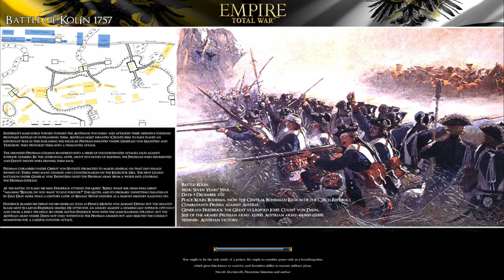CANISTER SHOT!!! - Let's Play Empire Total War 2 [VDM] - United Provinces - Episode #6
It's good to be back! Here we are with another new series, and this time it's a real corker. Empire Total War 2 - a brand new mod for Empire Total War, with VDM, adds new units, new AI, and loads of new Paradox-esque features to this game. It's totally awesome so I thought we'd check it out.

In Episode 6 we fight in India again trying to assert ourselves on the subcontinent.

Big thank you to The Terminator for bringing this mod to my attention.

Campaign Info:
Difficulty - VH/VH
Length - Short
Nation - United Provinces

00:00 Campaign Map
1:45 Defence of Goa
21:20 Campaign Map
40:20 The Battle of the Mysore Lowlands
53:10 Campaign Map
54:55 The Battle of Gibraltar
1:05:45 Campaign Map
1:11:00 Like Subscribe and Comment!

Years in the making, after the initial success of Empire Total War, I thereby present you Empire Total War II!

Features:
2500+ Units to play with, 39+ factions, which have been reworked, are single and ready to mingle!
VDM SubMod to become a true Master and Commander (disabled by default, but very easy to enable)
New CAI and BAI for the final, realistic battle. The projectile system has been completely reworked from scratch using real-life trajectories.
New fatigue and morale system: units will get tired easier and the effects will be stronger, but with some rest, they will feel better. Also unit will tend to route if not supported, but will come back if not shattered.
Italy and Germany Region upgraded to better represent their strength
New UI and Campaign Models for all Major Factions (credits to Pirates Uber Alles!)
New Historical Portraits (Credits to Durango Moddb.com )
Main Factions completely retexture and with more units than you could ever ask for, and rebalanced! (Thanks to AUM, Darthmod, Imperial Destroyer, MFR).
Unit Rosters for Natives, Indians, Arabs, and Persian completely redone!
Audio System completely reworked, you will feel the pain with your soldiers!
Animations and Graphics from Napoleon Total War (Terrestria Orbem sub-mod and PUA)
New Navy
Economy will now allow AI to build stronger armies, my suggestion for dinner? Try Very Hard/Very Hard!
No more protectorates for Spain, France and Great Britan (greatly enhances gameplay dynamics in the American Theatre)
Many more! Just try it!